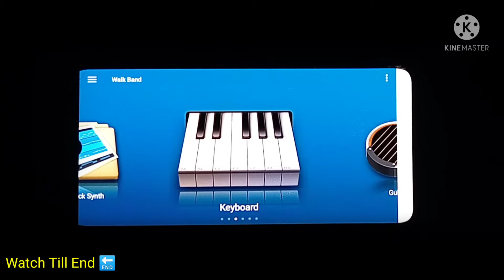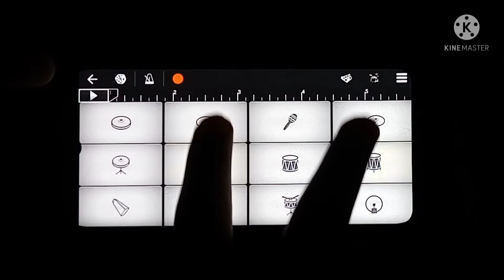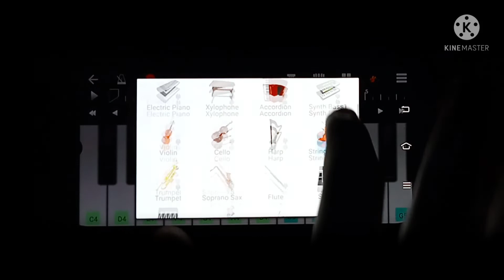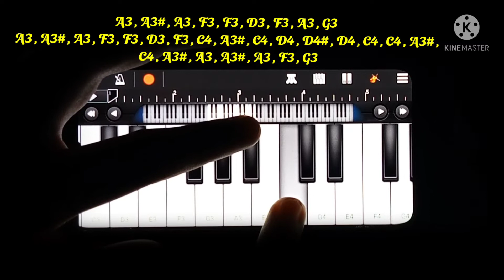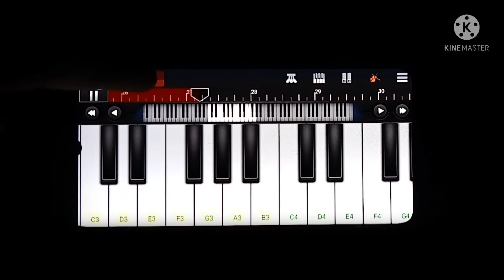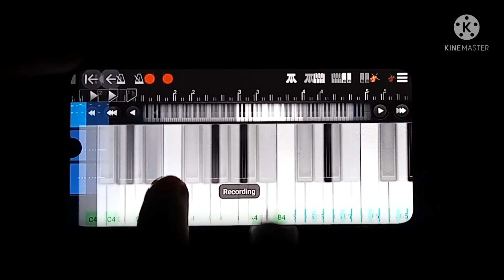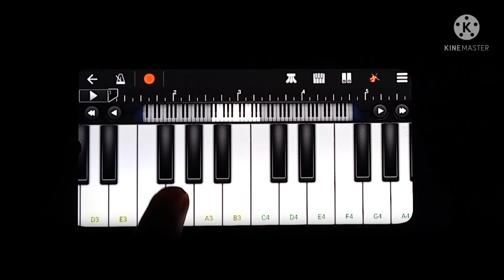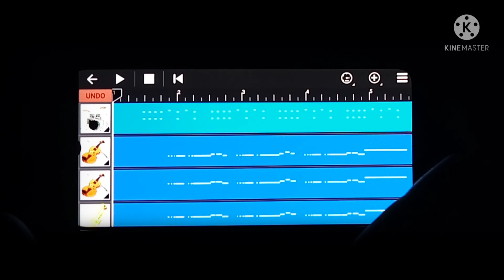Baalveer Returns Fight Scene Piano tutorial l walkband l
Baalveer Returns Fight Scene Piano tutorial cover by lyrics by piano